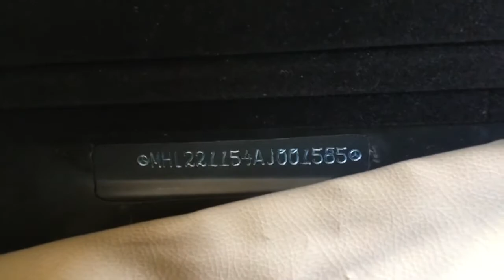W221 VIN or Body or Chasis number location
Mercedes Benz W221 VIN or Body or Chasis number location or position. Location at back seat